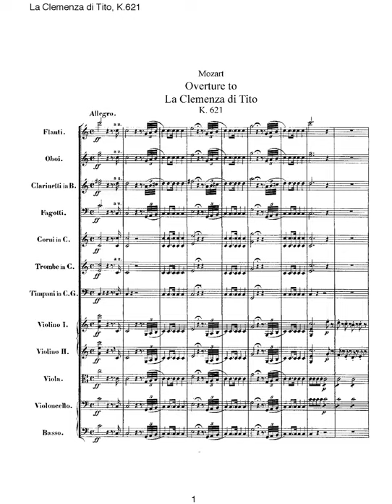mozart the clemency of titus k 621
Instrumentation
Roles
Tito (tenor)
Vitellia (soprano)
Servilia (soprano)
Sesto (mezzo-soprano)
Annio (mezzo-soprano)
Publio (bass)
Chorus
Roman people, guards
Orchestra
2 flutes, 2 oboes, 2 clarinets (2nd also basset clarinet and basset horn), 2 bassoons,
2 horns, 2 trumpets, timpani, strings, continuo
Language Italian
Key C major
Movements 2 acts